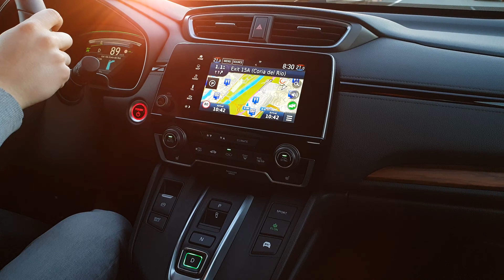2019 Honda CR-V Hybrid | Interior Noise [4K60p]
Short video about the interior noise of the new 2019 Honda CR-V Hybrid.